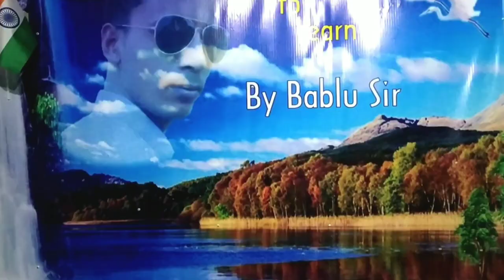House v/s Home by Bablu Sir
Hello all
I will teach you about
House v/s Home